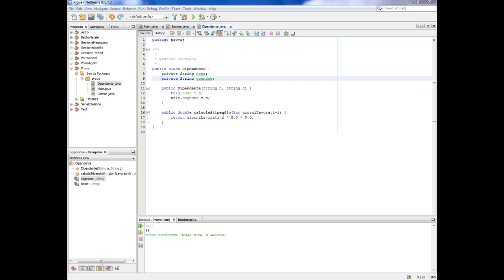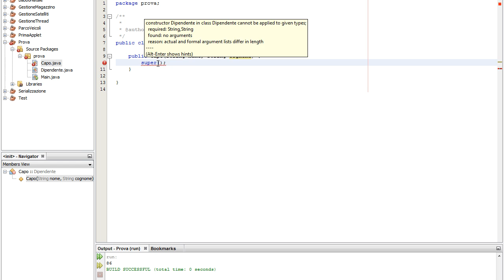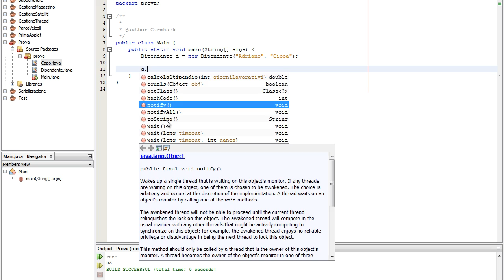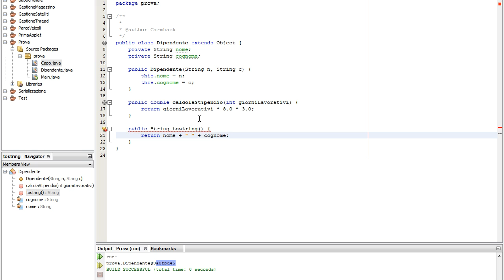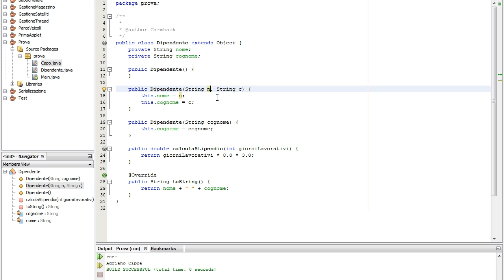Java - 21 - Polimorfismo per metodi: Override